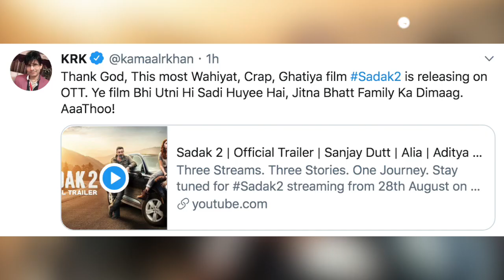Sadak 2 Trailer HURTED Hindu Sentiments? VHP Demands BAN on Movie | CRITICS REVIEW | Kangana Reacts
Mahesh Bhatt's Sadak 2 Trailer released Kangana Ranaut along with and Fans & Critics REACT to Trailer.